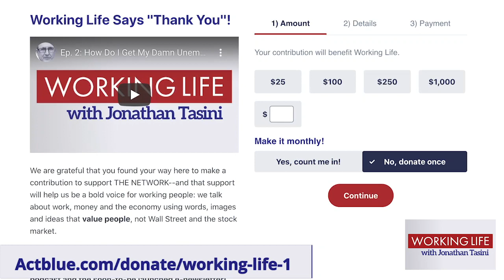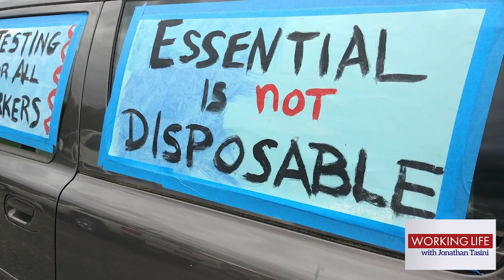Poultry Plant Killing Fields; Desperate People Jam The Bank Lines; Bidding To Win In Florida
It’s never enough to remind people every single day how many workers are out there on the frontlines risking their lives in the pandemic. I’ve talked about those folks regularly on the show: the transit workers, retail workers, and teachers. And, surely, the workers who put food on our plates are right up there on the list—like the folks that are crammed together in poultry processing plants who are getting sick by the thousands and dying by the hundreds. Alexandre Galimberti, Senior Advocacy and Collaborations Advisor for the US Domestic Program at Oxfam America, talks with me about how the corrupt, greedy poultry industry is exposing workers to horrendous conditions.

Last week I was driving about town, doing a few errands (while always wearing my mask) when I passed by a bank. There were hundreds of people lined up at the bank, pieces of paper in their hands, with a ton of them crowded together pressed against each other at the door of the bank.

I drove down another block and circled back to the spot. I knew what this  scene was instantly: people trying to file paperwork to get a one-time $500 state grant to make up for the enhanced federal unemployment benefits that Republican cut off at the end of July. I talk about this as an example of an immoral society—a place where millions of people can’t pay their bills because of a public health crisis created by leaders who don’t give a damn and exacerbated by leaders who don’t care whether people are going hungry.

The Florida 3rd Congressional district might have been a relatively obscure seat in the mix of 435 congressional districts—except it’s held by Ted Yoho, the yahoo who called Alexandria Ocasio Cortex a “fucking bitch”, leading to a spectacular takedown of Yoho and misogyny by Ocasio Cortez on the House floor. Thankfully for the country, Yoho is not running for re-election.

Still, the district is considered a pretty safe Republican district, with an R+9 lean. Trump beat Clinton in the district 56-40 in 2016. But, Adam Christensen, the candidate who just captured the Democratic nomination, joins the show to explain why the district is a good place to test a populist message.

-- Jonathan Tasini